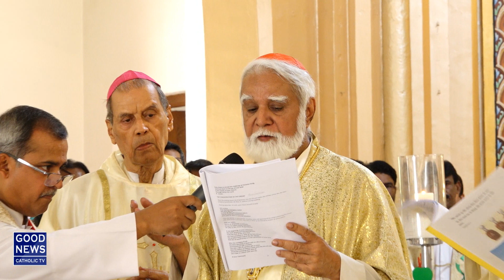Blessings of Oils ( Cardinal Joseph Coutts)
Blessings of Oils ( Cardinal Joseph Coutts) 14 September 2020  St. Patrick's Cathedral, Saddar, Karachi